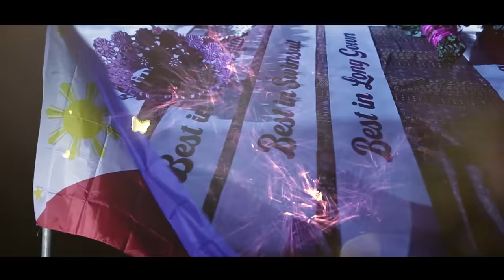FULL SHOW: The Coronation | MISS GAY MASARA 2023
Get ready to slay, The fiercest queens are about to steal the spotlight at Miss Gay Masara 2023.